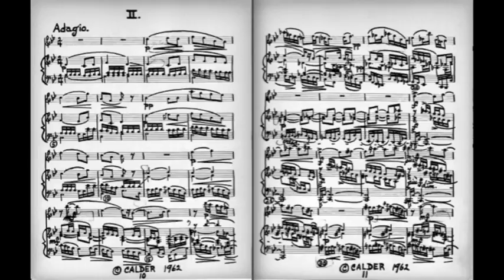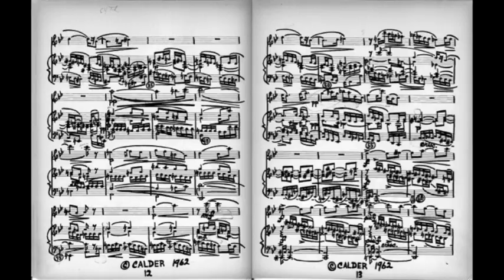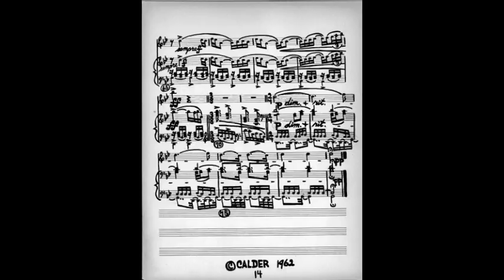Sonata for Oboe & Piano, Opus 1, by Philip Calder, transcribed for B-flat Clarinet, 2nd Movement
Performed in c. 2003 by clarinetist Benjamin Mitchell and pianist Eric Henry

This movement is an elegy in g minor, characterized by long held notes, overlapping lines, and cumulative harmonic tension. The opening theme is in a natural minor scale, with a whole-step between the seventh and eight degrees. This looks forward to the mixolydian character of the last movement, as does the occasional occurrence of B-flat in a C major context in the first movement. In this movement particularly, the use of a clarinet is not ideal; the sharp sound of an oboe is intrinsic to the nature of the piece.

Inquiries concerning scores and performance rights can be addressed to: Eric Henry, ehenry (at) email.unc.edu